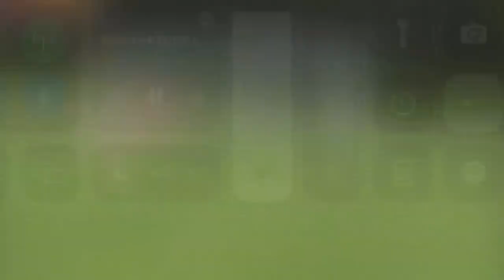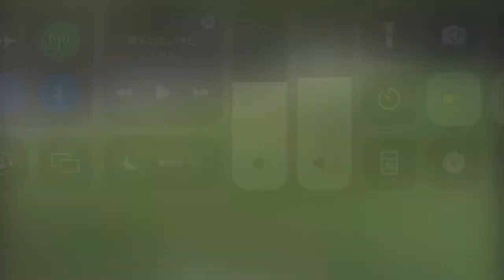Mio Nakajima - WPSL Highlight Video 2022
​ @WPSL Soccer